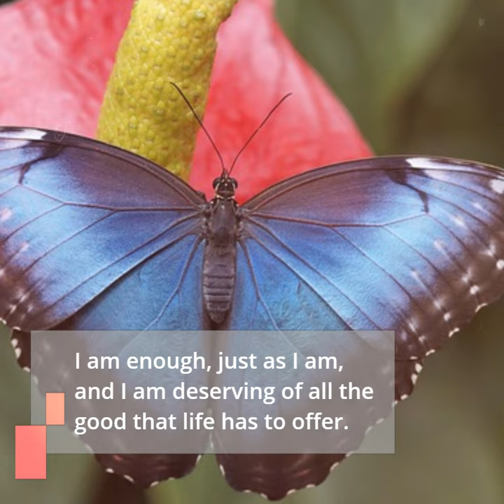I Am Enough Affirmation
"I Am Enough" affirmation video.